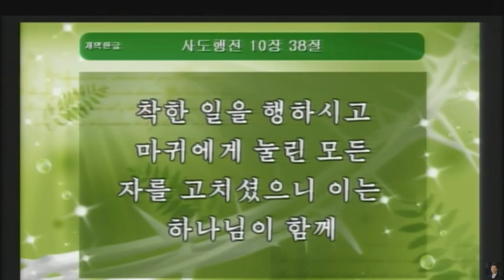[크리스천 튜브] "귀신이 잘 나가지 않는 이유"! 마귀를 대적하라! 운정참존교회 고병찬 목사 설교! 본문 말씀 - 계 12:7~9, 마 12: 24~28!